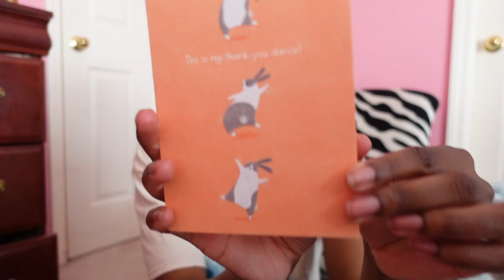pack and prep with me for a military homecoming🪖✈️🧳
links + socials↓
amazon storefront

✰volleyball channel✰  @JacobyVolleyball
✰budgeting channel✰  @JacobyBudgetsCash

✰chapters✰

✰posting schedule✰: every sunday + (some) thursday's

✰Sub Count- ✰

with love,
jacoby :p